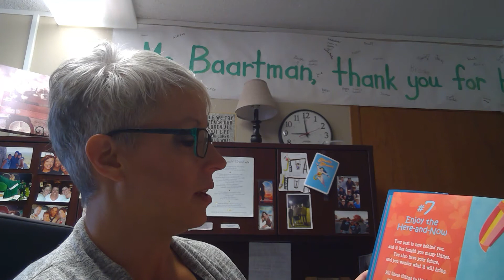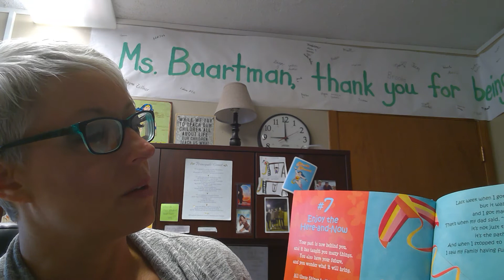Unstoppable Announcements November 17th-22nd